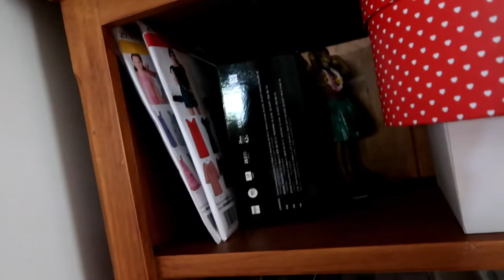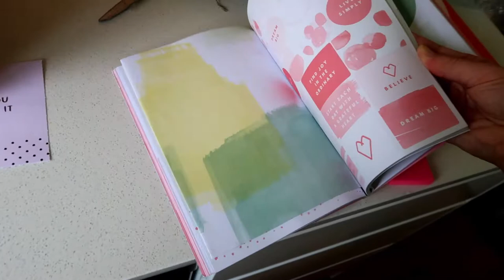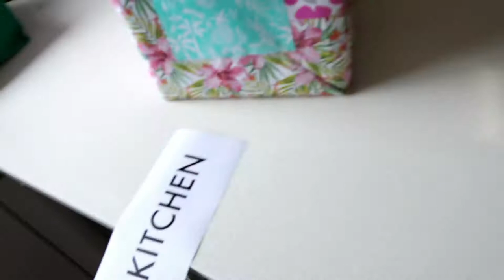VLOG: My folks moved away!